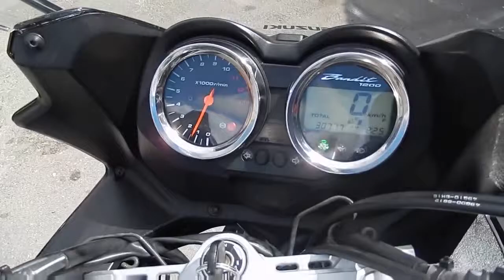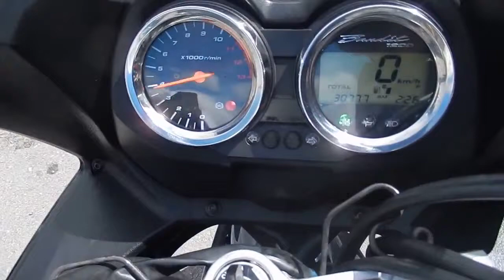Видео-тест SUZUKI BANDIT 1200S ABS от JapanBestCars